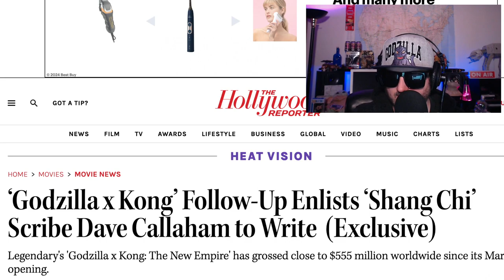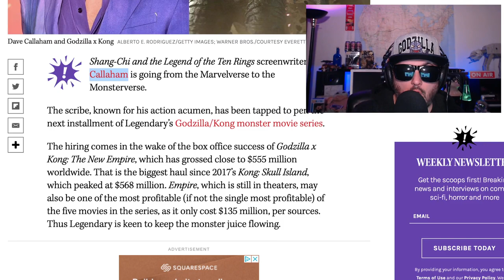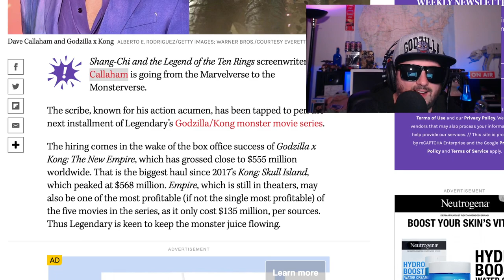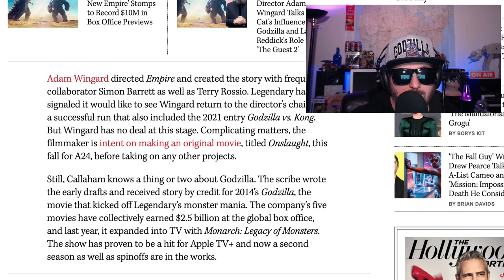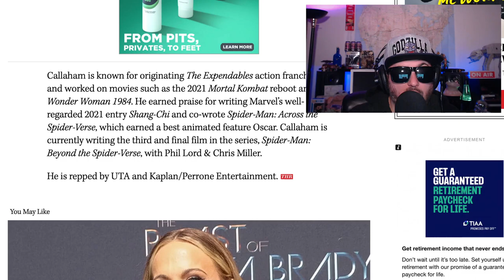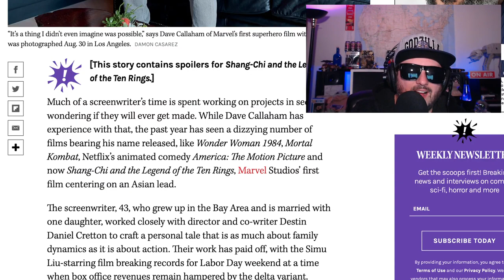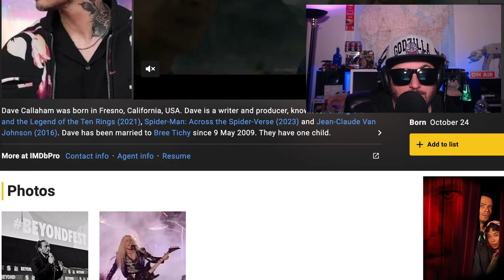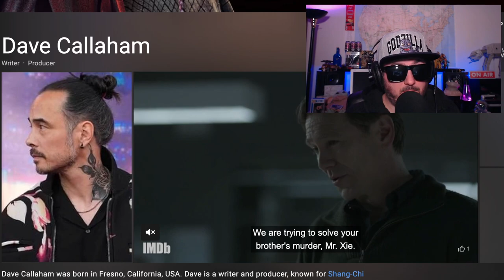Godzilla X Kong Gets a Sequel and problems?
Godzilla X Kong The New Empire gets a sequel and a writer Dave Callaham gets a job@gigablast0228